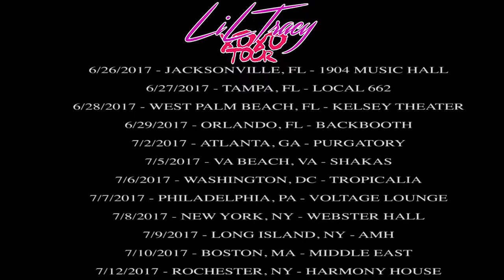Lil Tracy trailer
Lil Tracy will be in the Studio at Webster Hall on July 8th!